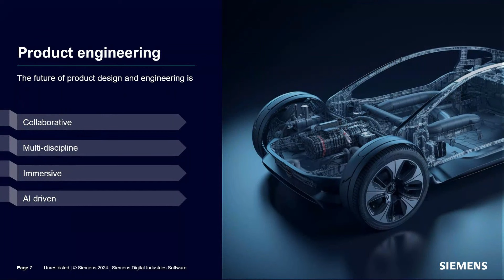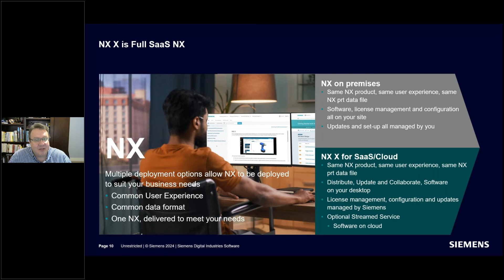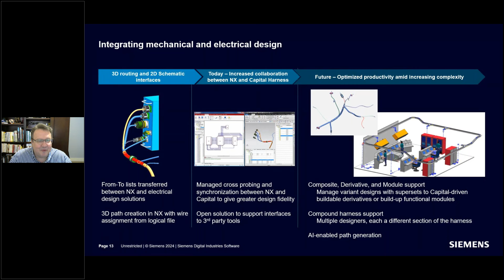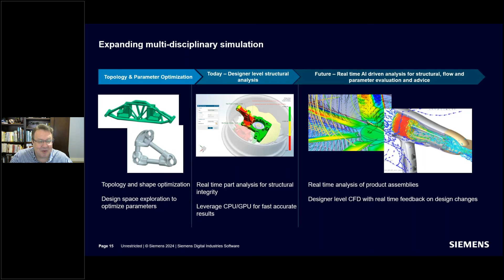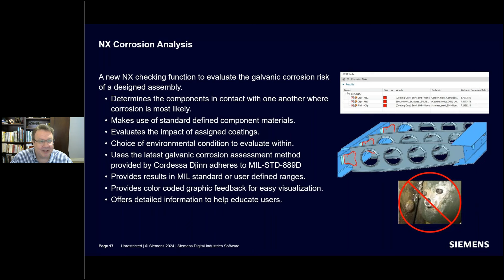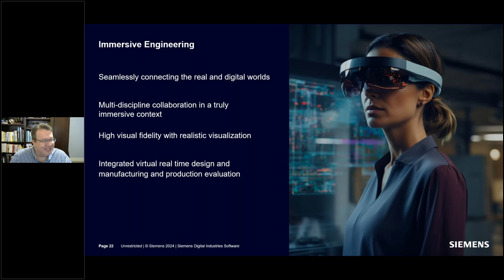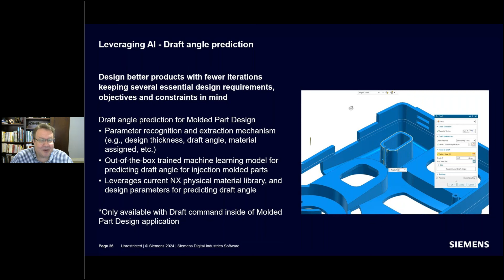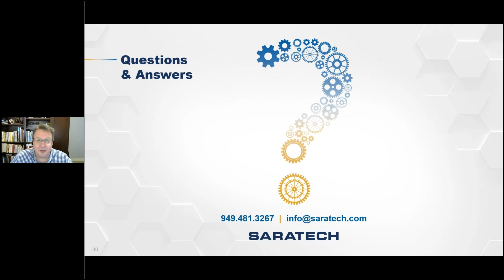Customer Enablement Series: What's New in NX 2312